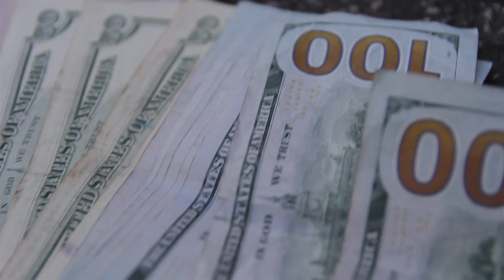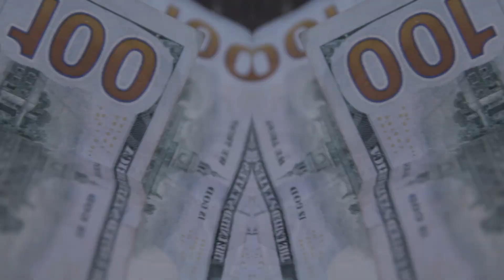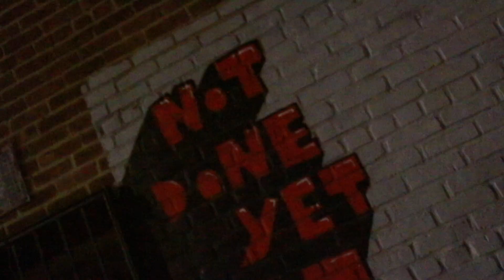Aff Pac Ft Pooch Loc - Roll The Dice | Dir